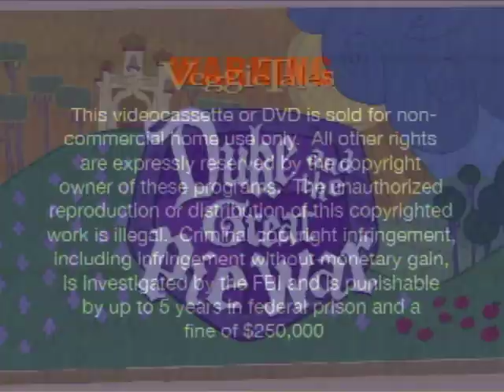Opening To VeggieTales: Duke and the Great Pie War 2005 DVD (Word Entertainment)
Here's the order:
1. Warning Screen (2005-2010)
2. DVD Menu
3. Big Idea Why We Do What We Do Logo (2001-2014)
4. VeggieTales Theme Song (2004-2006)
5. Start of the Episode